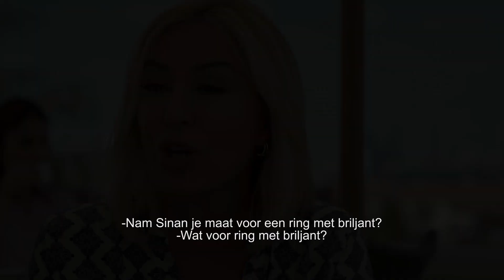Husband Factor Resurrection Trailer | Dutch Subtitle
Having weathered marriage pressures from family and friends in the first movie of the series, Efsun is now with the man of her dreams, Sinan. But the complications facing her love life don't get any less. As if her own chaotic family wasn't enough, she now has to contend with Sinan's - his grandmother, Cavide, in particular - and things quickly spin out of control. Will she make it through hell and high water to fulfill her dream of a peaceful life with Sinan? Does she really want the wedding everyone else has decided on for her?

Director: Kivanc Baruonu
Writer: Kivanc Baruonu
Stars: Murat Yildirim, Ezgi Mola, Gül Arici, Ebru Cündübeyoglu, Eda Ece